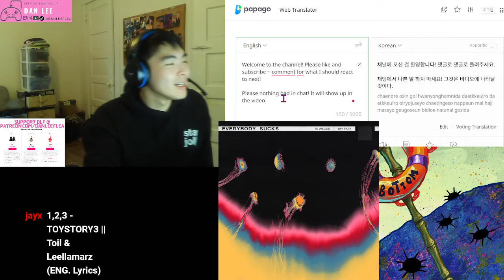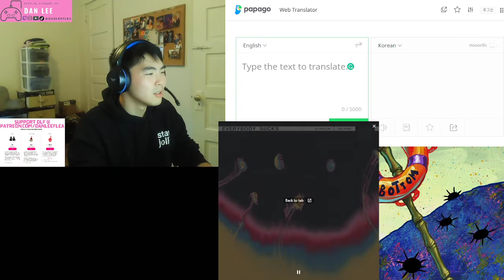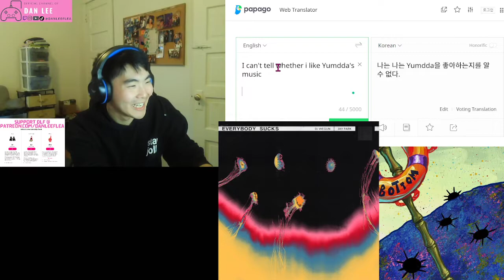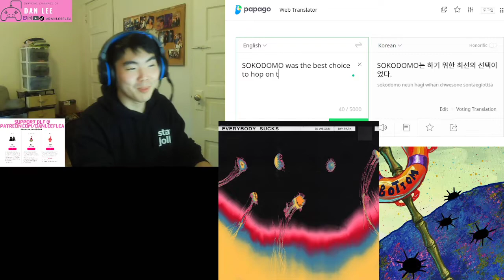(DLF) - DJ Wegun (DJ 웨건) & 박재범 (Jay Park) - 'Nomad (Feat. sokodomo, 염따 & Ugly Duck)' - REACTION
or